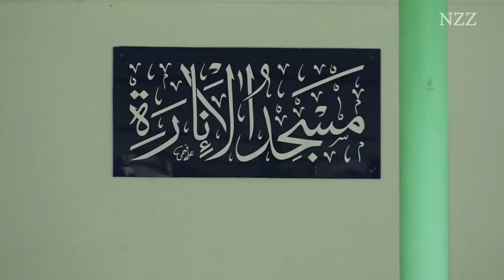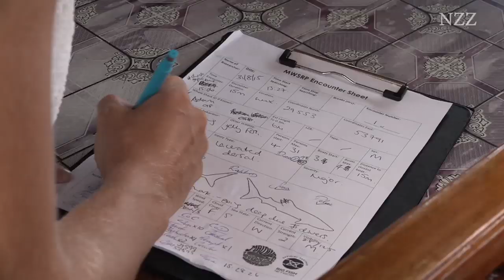Walhai - der mysteriöse Riese der Meere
Noch bis 1996 wurde der Walhai auf den Malediven gejagt. Seitdem der Tourismus sein wirtschaftliches Potential erkannt hat, wird er mit "Selfie-Sticks" und Fotokameras gejagt. Das "Maldive Whale Shark Research Programme" erforscht die Walhaie der Malediven und fördert den nachhaltigen Umgang mit den sanften Meeresriesen und ihrer Umgebung.

Ein Ausschnitt aus der NZZ-Dokumentation "Die Malediven und der Walhai"